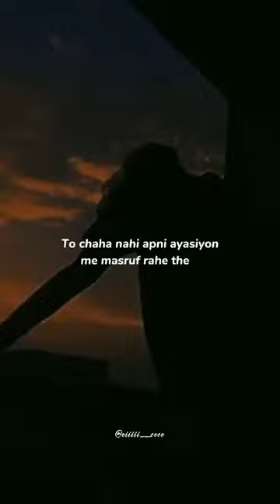Maine Apni Girlfriend Ka Bahut Dil Dukhaya Jaani Bewafa